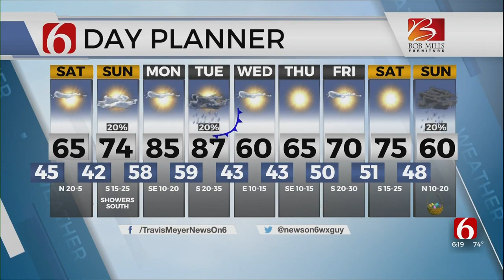Friday Evening Forecast With Travis Meyer